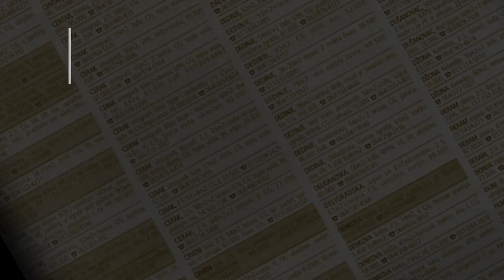prodaja stanа Zarkovo Trgovacka 48m - Beograd cukarica